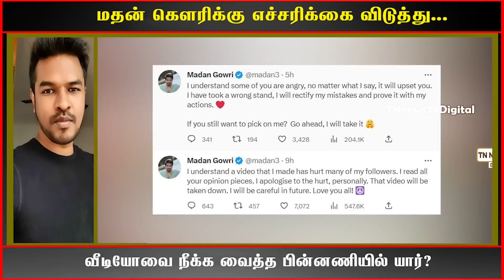மதன் கௌரிக்கு எச்சரிக்கை விடுத்து...வீடியோவை நீக்க வைத்த பின்னணியில் யார்?